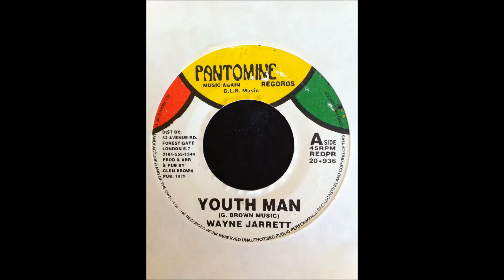Wayne Jarrett - Youth Man / Version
Wayne Jarrett - Youthman / Version
Label: Pantomine 1979